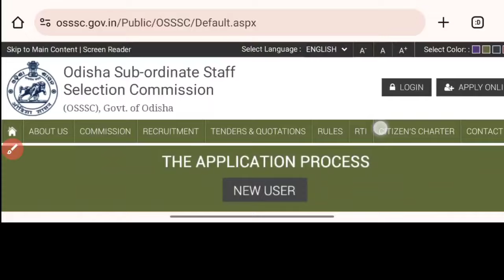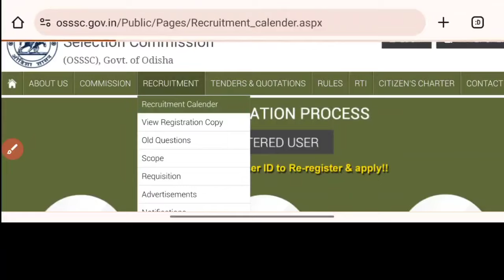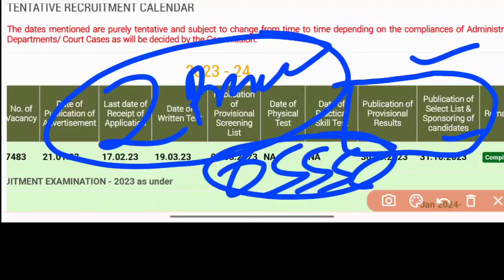📢FINAL RESULT କେବେ❓OFFICIAL UPDATE🎯OSSSC 2753 MPHW RESULT❗ ଖୁବ୍ ଶୀଘ୍ର ଆସିବ FINAL RESULT✅